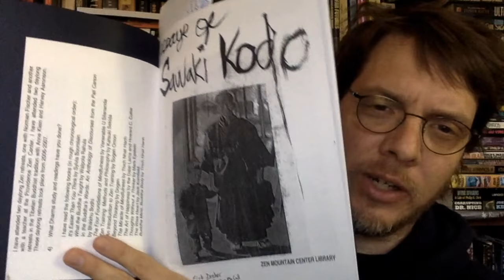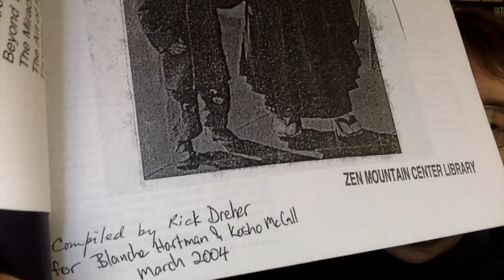VLOG 02 Stinking Bags of Skin